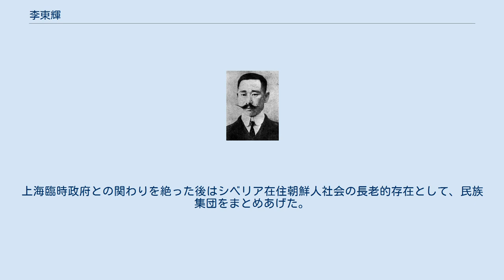李東輝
李 東輝（イ・ドンフィ、1873年6月20日 - 1935年1月31日）は、朝鮮の独立運動家・社会主義者。
号は誠斎。
 咸鏡道端川に生まれる。
武官学校を出て安昌浩の啓蒙思想に感化、新民会、西北学会などに参加した。
若年より開化運動に取り組み、名声を得る。
鎮衛隊水原歩兵大隊隷下の江華分遣隊長であった1907年8月9日、日本により韓国軍解散命令が出されると、これに反発した部下の延基羽副校・池弘允副校・劉明奎参校らが蜂起する。
李は直接参加してはいなかったものの、以前より反日集会を開いていたため逮捕された。
1911年の105人事件にも関与し、その後満州、シベリアへと亡命する。
朝鮮独立運動の指導者として活動するも、ウラジオストクにて住民煽動の罪により投獄された。
 ロシア革命で恩赦を受け、共産主義思想に共鳴すると労農ロシアとの連帯を掲げてハバロフスクで韓人社会党を組織した。
韓人社会党はその後上海へ拠点を移し、1921年に高麗共産党となっている。
1919年の三・一独立運動後は大韓民国臨時政府に参加し、初代軍務総長、上海での合同時では初代国務総理、副大統領などの要職を歴任した。
1922年コミンテルンがワシントン軍縮会議に対抗して開催した極東諸民族大会に朝鮮代表の一人として出席するなど、労農ロシアと上海臨時政府をつなぐパイプ役として外交の辣腕を振るっていたがソ連からの独立援助資金をめぐる保守派との対立過程において引責辞任を余儀なくされる。
上海臨時政府との関わりを絶った後はシベリア在住朝鮮人社会の長老的存在として、民族集団をまとめあげた。